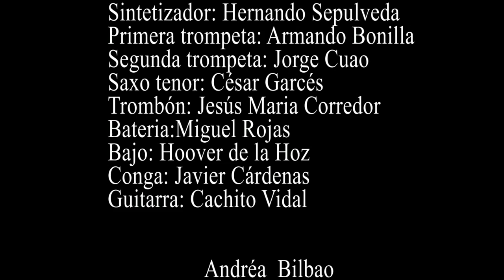Vídeo oficial - Me equivoqué - José Ángel C.- Cachito Vidal.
Versión bailable Me equivoqué - José  Ángel C.

                                                 Credito
Estudio de grabación: TORO RECORDS. Ing. Víctor Hugo Toro Hurtado.